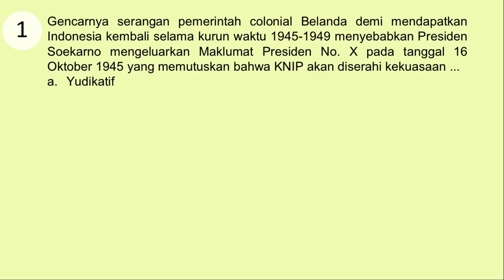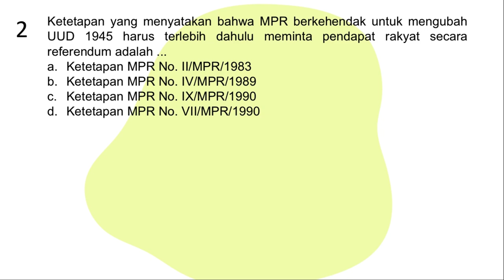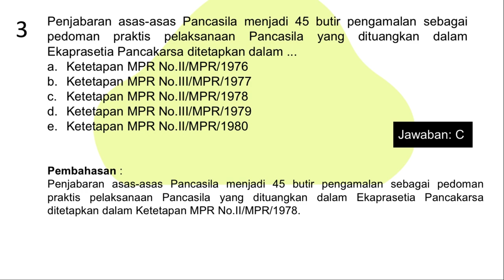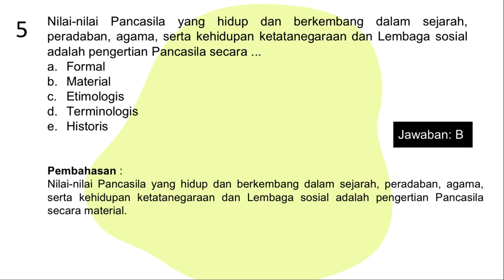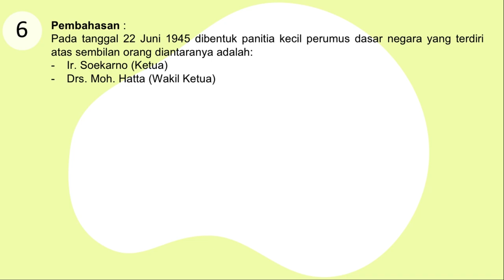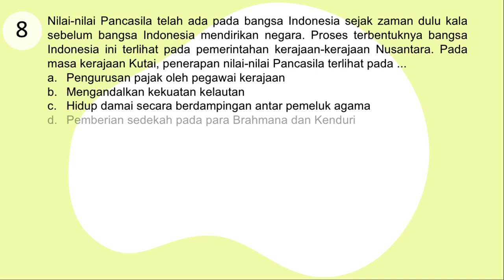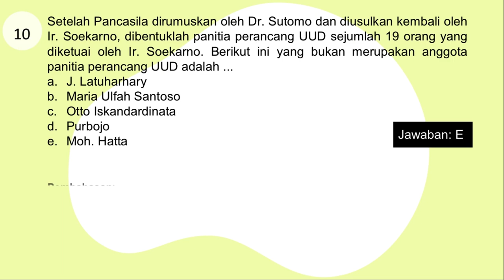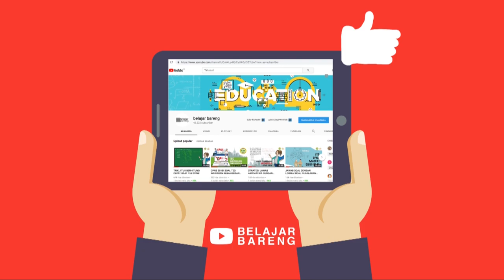PANCASILA!! KELUAR TERUS DI TES CPNS (FULL SOAL dan PEMBAHASAN)